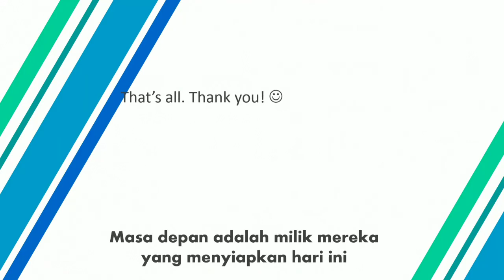KELAS XII PERTEMUAN KETUJUH PENILAIAN BAB I